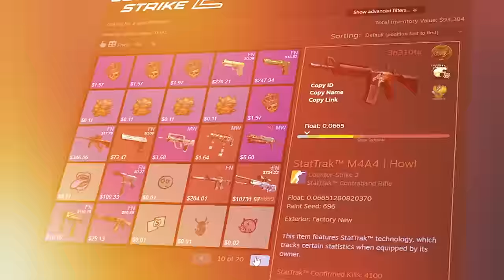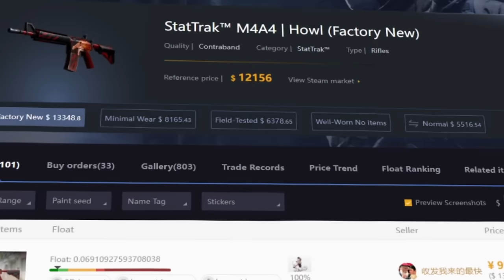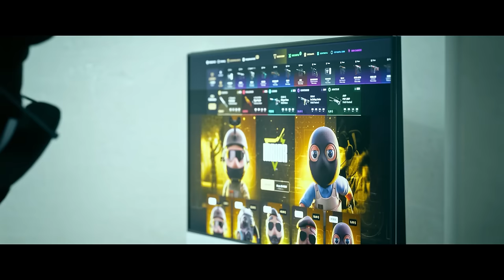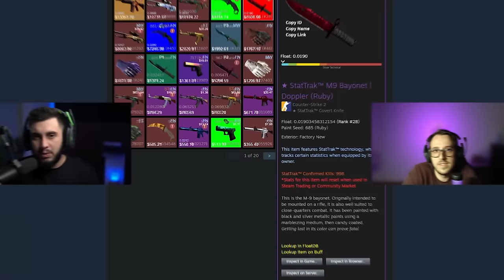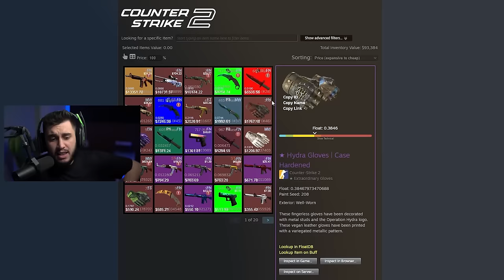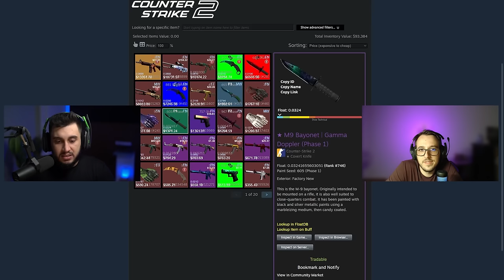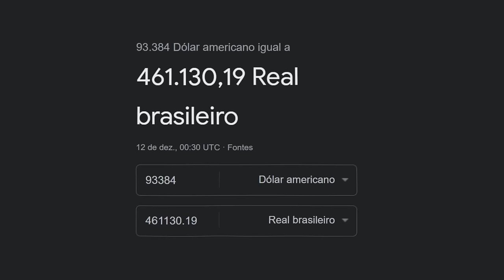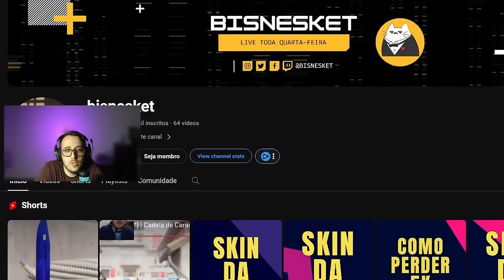Neymar Tem Um Dos Maiores Inventários Do Brasil? (Top 9)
➞ Convidado:  @biskela